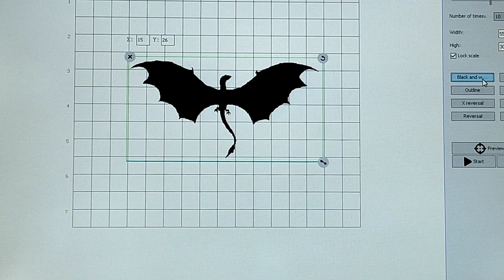Laser engraving stickers with artificial leather sticker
laser engraving using enforced with fibers leather stickers usually used for car interiors or home couch patching

by Domino60